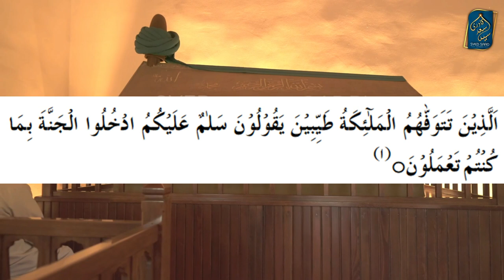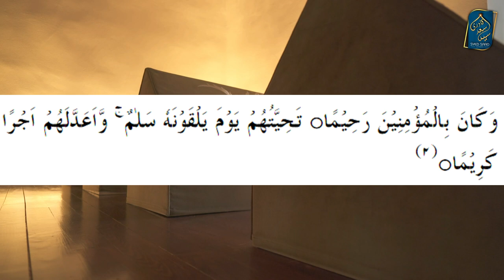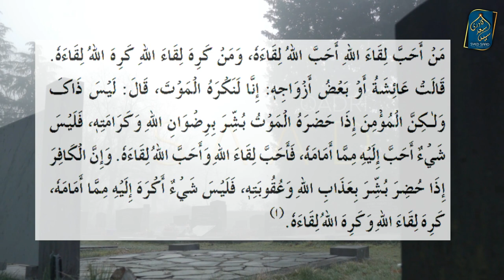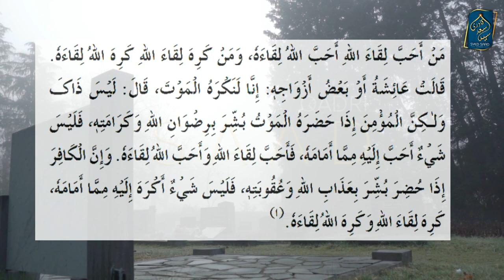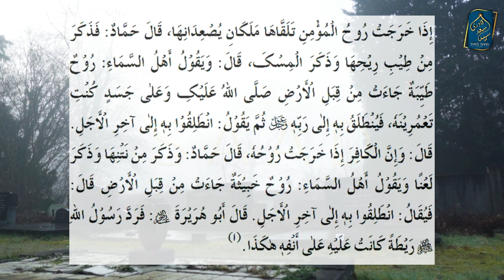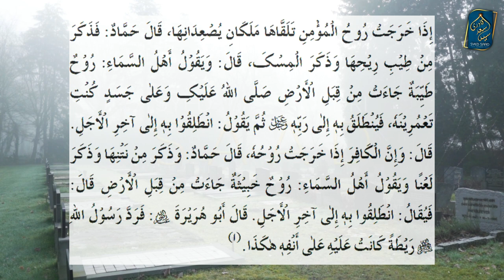Qabar mein Momin ka Inam | Marne ke Baad Allah se Mulakat